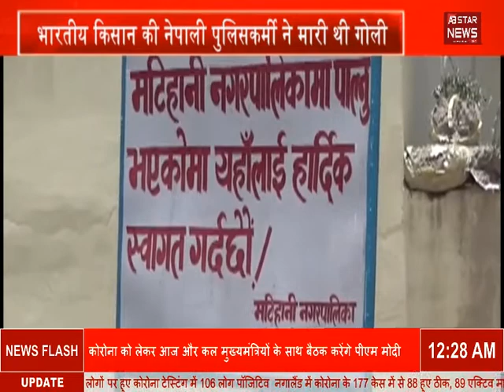नेपाल और भारत के रिश्तों में खटास बढ़ी | Relations between Nepal and India worsen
नेपाल के संसद में नेपाल का नया नक्शा पास हो चुका है जिसको लेकर भारत ने सख्ती भी दिखाई लेकिन फिर भी कुछ हो न सका। जब नेपाल की तरफ भारत के तीन इलाकों पर दावा किया गया कि वो तीन इलाके नेपाल के हिस्से के हैं जिनमें लिपुलेख, कालापानी और लिंपियाधुरा का नाम है। बता दें नेपाल ने जब मानचित्र की पेशकश की थी तब काफी तनातनी बढ़ी जिस कारण सामाओं पर दोनों देशों के सैनिकों ने सख्ती भी की और ये तनातनी इतनी बढ़ गई कि नेपाली पुलिस के द्वारा सीतामढ़ी में भारतीय किसान की हत्या और अन्य किसानों को घायल कर अगवा करने की घटना भी घटित हुई।